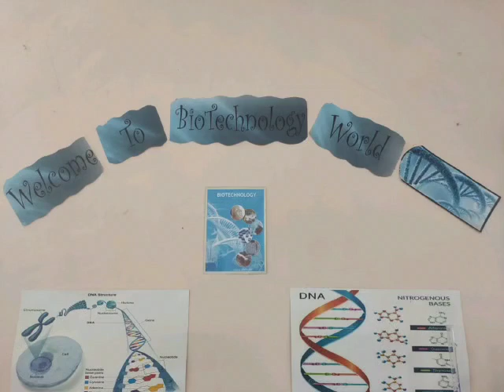DNA isolation from Goat liver.⚕️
extraction of DNA ( crude nucleoprotein )by SSC buffer , Homogenizing and centrifuging.